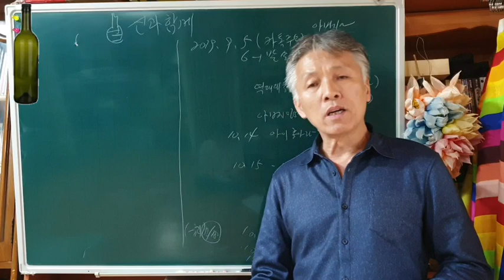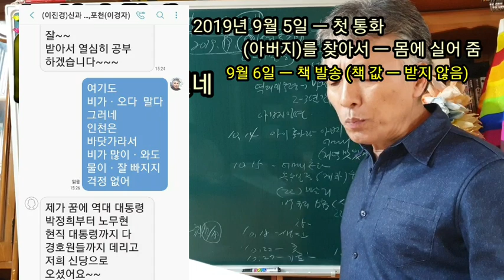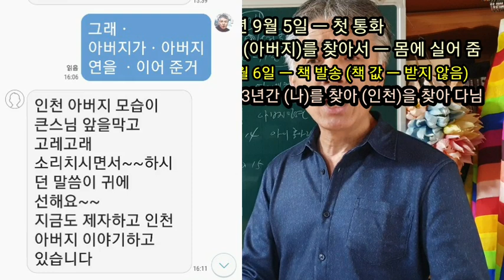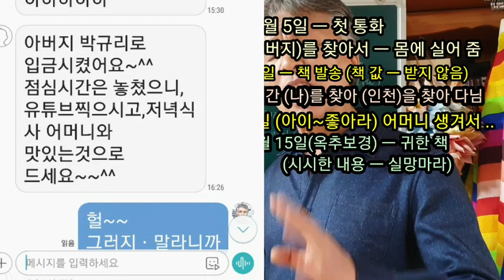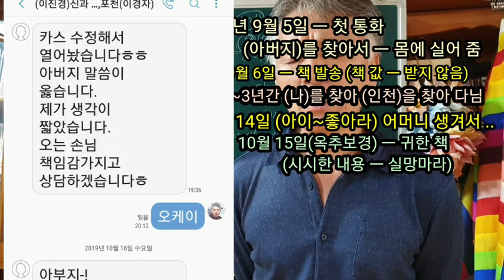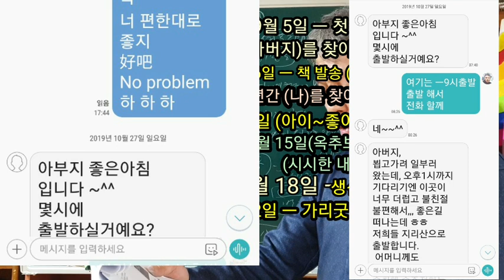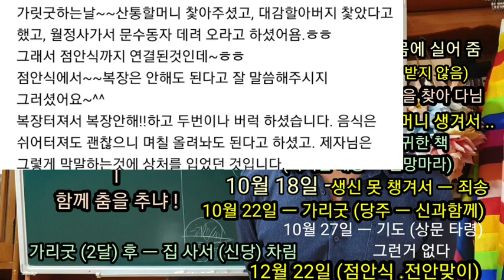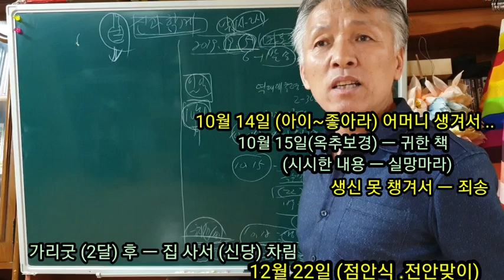무당은..아무나.하나(30년.전.불량품).고쳐도.역시..하는.짓이.(거짓말부터..하고.있으니)10년.못고친.것도..자랑인가?(한번.아버지.영원한.빵법사)푸~~ㅎㅎㅎㅎㅎ